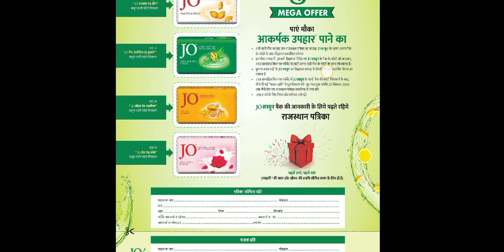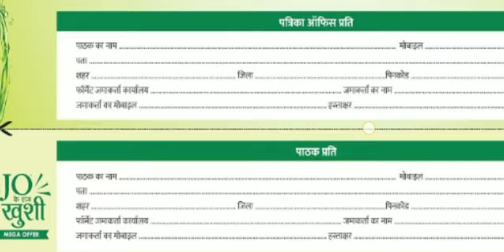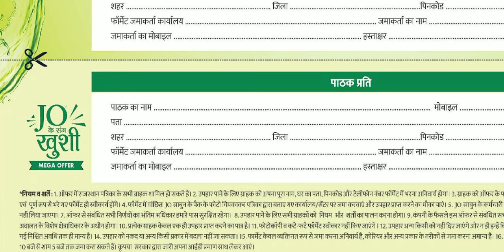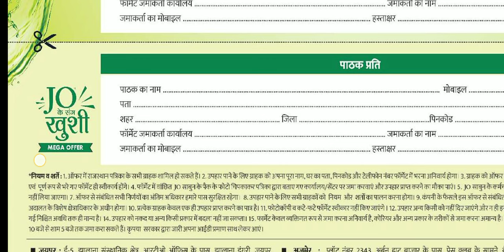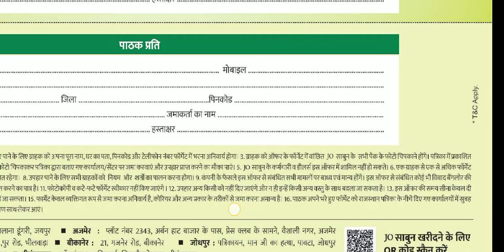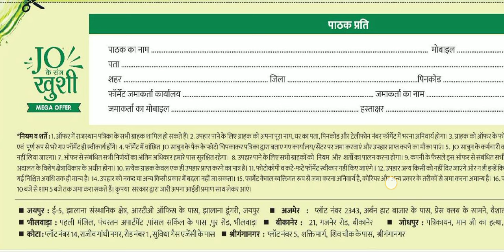पत्रिका JO साबुन मेगा कॉन्टेस्ट शुरू 🥳🎉 । Terms & Conditions । इसमें भाग कैसे लेना है?। Classes4 You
jo sabun mega offer
Jo sabun mega offer patrika
rajasthan Patrika jo sabun mega offer
rajasthan Patrika jo sabun mega offer format

Rajasthan patrika
Rajasthan patrika contest
Rajasthan patrika Quiz contest
rajasthan patrika contest me bhag kaise le
rj patrika contest
Classes4 you

धन्यवाद,
शुक्रिया,